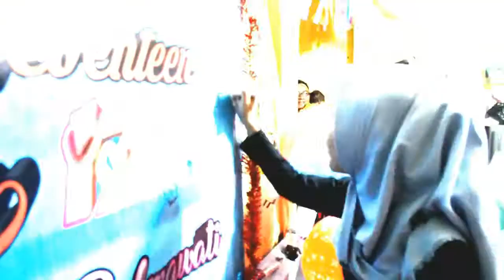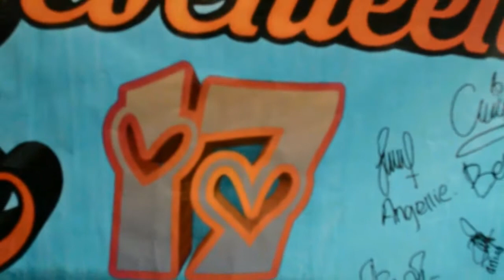SWEET SEVENTEEN "RANTHI RAHMAWATI" 27 JANUARI 2018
Terima kasih semuanya sudah menjadi penonton setia channel youtube aku.